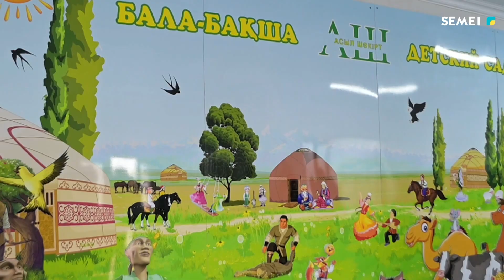В Аксуате открылся детский сад